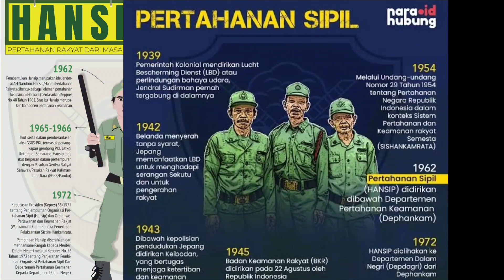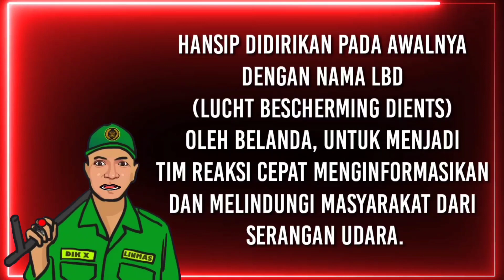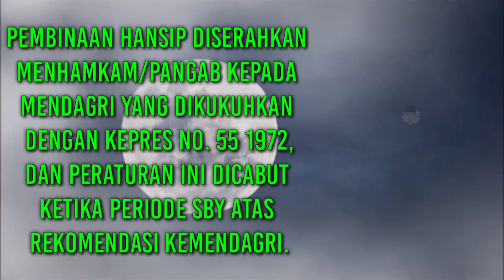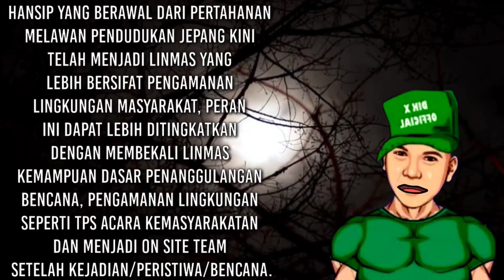SEJARAH HANSIP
Hansip memiliki rekam sejarah panjang, bahkan sudah ada jauh sebelum Indonesia merebut kemerdekaan. Seperti yang dikutip dari BPB Linmas Surabaya, Pertahanan sipil itu merupakan salah satu komponen pendukung dalam konsep pertahanan negara.

Pertahanan sipil dimulai dari zaman kolonial Belanda dan didirikan untuk menghadapi serangan dari Jepang ketika itu. Hansip pada awalnya didirikan dengan nama LBD (Lucht Bescherming Dients) oleh Belanda, untuk menjadi tim reaksi cepat menginformasikan dan melindungi masyarakat dari serangan udara.

LBD mempunyai struktur yang jelas dalam pemerintahan mulai dari pusat sampai daerah di bawah pejabat sipil. LBD di bawah pemerintah Belanda lebih bersifat defensif dan reaksional, ketika Jepang berkuasa pada 1943, LBD diubah menjadi Pertahanan Sipil (Hansip) dan diarahkan untuk pertahanan dan pengerahan semesta.

Setelah Indonesia meraih kemerdekaan, Hansip dilindungi payung hukum di bawah keputusan Wakil Menteri Pertama Urusan Pertahanan/Keamanan Nomor MI/A/72/62 pada 19 April 1962 tentang peraturan pertahanan sipil.

Kemudian sampai dengan 1972 ketika pembinaan Hansip diserahkan Menhamkam/Pangab kepada Mendagri yang dikukuhkan dengan Keppres Nomor 55 Tahun 1972.

Setelah itu, pada 2014 Peraturan Presiden Nomor 88 Tahun 2014 mencabut Keputusan Presiden Nomor 55 Tahun 1972 tentang penyempurnaan organisasi pertahanan sipil (Hansip) dan organisasi perlawanan dan keamanan rakjat (Wankamra).

Hal itu dalam rangka penertiban pelaksanaan sistem hankamrata (pertahanan keamanan rakyat semesta), maka Hansip berubah wajah menjadi satuan Perlindungan Masyarakat (Linmas) sampai dengan saat ini.

Keppres tersebut dicabut karena tugas pokok pertahanan negara tersebut tidak cocok digunakan hansip. Sebab, dalam perkembangannya, Hansip banyak terlibat dalam kehidupan sosial masyarakat, seperti ketertiban masyarakat, hajatan sosial, hingga pembentukan dapur umum ketika ada bencana alam.

Hansip kemudian diganti dan berubah nama menjadi satuan Perlindungan Masyarakat (Linmas). Kemendagri menilai, Keppres Hansip harus dicabut untuk mengembangkan Hansip sesuai amanat UU Nomor 32 Tahun 2004 tentang Pemerintahan Daerah.

Hansip awalnya bergerak untuk tujuan yang bersifat pertahanan dan keamanan, kemudian berubah menjadi membantu dalam pengamanan lingkungan. Pada 2002 namanya berganti jadi Perlindungan Masyarakat (Linmas) namun tugas pokok dan fungsinya tidak mengalami perubahan.

Hansip yang yang awalnya jadi pertahanan melawan pendudukan jepang, pertahanan sipil pada Orde Baru kini telah menjadi Linmas yang lebih bersifat pengamanan lingkungan masyarakat.

Relevan

Hansip yang sudah mengalami liku panjang bahkan telah berganti nama hingga saat ini dengan sebutan Satuan Perlindungan Masyarakat (Satlinmas) masih sangat relevan untuk tetap eksis di zaman ini, terlibat menjaga keamanan dan ketertiban masyarakat.

Direktur Eksekutif Indonesia Political Review (IPR) Ujang Komaruddin menyebutkan peran Hansip atau Satlinmas seharusnya cukup vital di tengah masyarakat.

Satlinmas memang tidak bisa menggantikan tugas-tugas aparat penegak hukum untuk penegakan hukum, menciptakan keamanan, ketertiban maupun pertahanan negara.

Namun, keberadaannya memiliki proporsi tersendiri yang juga tidak bisa tupoksinya dialihkan pada aparat keamanan TNI-Polri. Dua model lembaga yang berbeda, namun akan saling menguatkan dalam menjaga bangsa agar tetap aman dan damai.

"Hansip atau Linmas itu memiliki peran 50-50 dengan polisi, secara formal polisi penegak hukum, tapi Linmas juga memiliki peran penting mencegah, melaporkan, menginformasikan dan terlibat menciptakan keamanan di masyarakat," kata dia.

Linmas berasal dari masyarakat, oleh karena itu mereka yang paling tahu seperti apa terkait keamanan, komposisi, karakter, sifat dan hubungan sosial masyarakat, alur keluar masuk perpindahan warga, serta hal detail-detail lainnya.

Oleh karena itu, Hansip atau Linmas masih dan sangat relevan ada di zaman ini, bersinergi dengan aparat keamanan menjaga kondusifitas di tengah masyarakat.

Hanya saja, menurut Ujang Komaruddin perlu kejelasan soal tugas pokok dan fungsi sampai soal kelembagaan, kepegawaian Linmas sehingga mereka benar-benar mengabdi dengan tepat dan pengabdiannya dihormati oleh masyarakat.